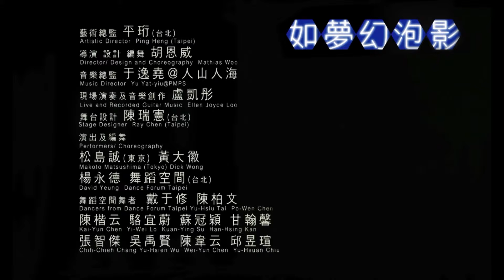《如夢幻泡影》 觀眾感想 "Dream Illusion Bubble Shadow" Audiences Interview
如夢幻泡影
香港文化中心大劇院
19-20/9 (Fri, Sat) 8:15pm
21/9 (Sun) 3pm
世界首演主辦暨委託創作：國家表演藝術中心 國家兩廳院
聯合製作及演出：舞蹈空間、進念．二十面體
今年3月台北世界首演後9月香港再度「非法」重演

藝術總監：
平珩 (台北)

導演、設計及編舞：
胡恩威

音樂總監：
于逸堯 ＠人山人海

現場演奏及音樂創作：
盧凱彤

舞台設計：
陳瑞憲 (台北)

演出及編舞：
松島誠 (東京)
黃大徽、楊永德
(舞蹈空間)
戴于修、陳柏文、陳楷云
駱宜蔚、蘇冠穎、甘翰馨
張智傑、吳禹賢、陳韋云
邱昱瑄

Dream Illusion Bubble Shadow
Grand Theatre, Hong Kong Cultural Centre
19-20/9 (Fri, Sat) 8:15pm
21/9 (Sun) 3pm
World Premiere Presented and Commissioned by: National Center for Performing Arts (Taiwan)
Co-Production & Performance: Dance Forum Taipei & Zuni Icosahedron
World Premiere in March in Taipei, Hong Kong Re-run in September

Artistic Director:
Ping Heng (Taipei)

Director/ Design and Choreography:
Mathias Woo

Music Director:
Yu Yat-yiu@PMPS

Live and Recorded Guitar Music:
Ellen Joyce Loo

Stage Designer:
Ray Chen (Taipei)

Performers/ Choreography:
Makoto Matsushima (Tokyo),
Dick Wong, David Yeung
(Dance Forum Taipei)
Yu-Hsiu Tai, Po-Wen Chen
Kai-Yun Chen, Yi-Wei Lo
Kuan-Ying Su, Han-Hsing Kan
Chih-Chieh Chang, Yu-Hsien Wu
Wei-Yun Chen, Yu-Hsuan Chiu